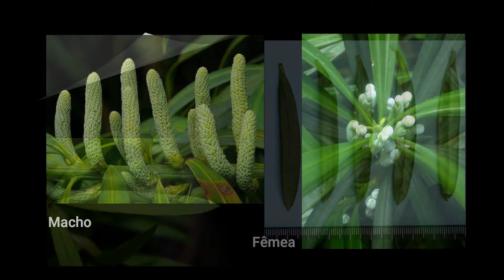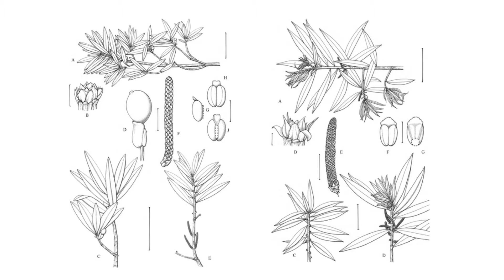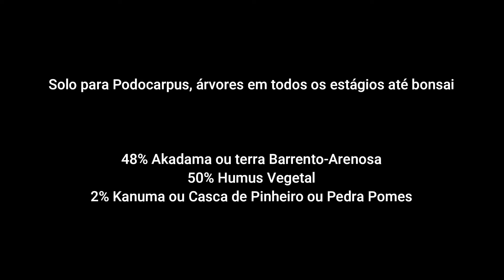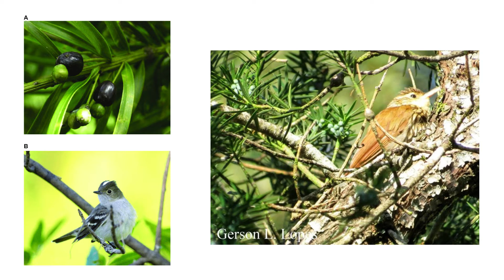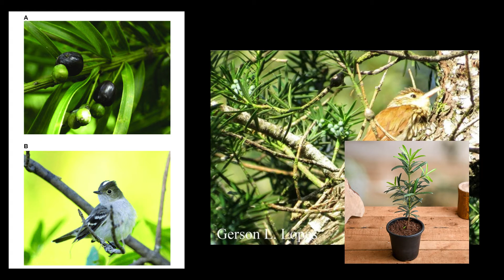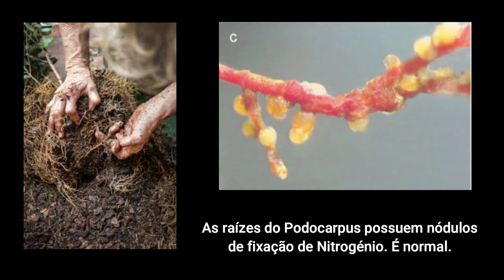Podocarpus, acabou o misterio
Podocarpus, também conhecido na China como o Pinheiro Budista.Uma espécie interessante que existe em muito países. Vamos saber mais um pouco.

English: If you  need some guidance, in English, about my video. Just let me know. See contacts below

COMENTE A SUA EXPERIÊNCIA, A SUA OPINIÃO, DUVIDAS ATÉ CHAMADAS DE ATENÇÃO... E PRINCIPALMENTE SUGESTÕES DE VÍDEOS.

SE É NOVO AQUI, NÃO SE ESQUEÇA DE SUBSCREVER O CANAL E ACTIVAR O SINO PARA RECEBER APENAS AS NOTIFICAÇÕES DE NOVOS VÍDEOS.
NÃO SE ESQUEÇA DO [GOSTAR], SEMPRE DÁ UM INCENTIVO A CONTINUAR.

QUER AJUDAR o Canal a evoluir? Aceitam-se donativos

Pedro Amorim Pereira: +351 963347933 / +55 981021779
Localização: Valbom/Porto, Portugal & Manaus. Amazonas, Brasil

Quer ser avisado dos novos vídeos pelo WhatsApp?

Musica
Title: Slow